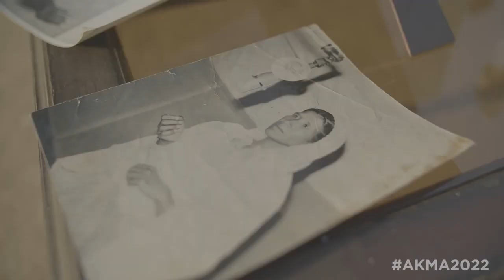Zarsanga | Queen of Pashtun Folklore | AKMA2022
Zarsanga, laureate of the 2022 Aga Khan Music Awards, is a singer from Khyber Pakhtunkhwa, Pakistan who is known as the Queen of Pashtun Folklore for her career-long devotion to the orally transmitted musical traditions of the tribally-organised Pashtun.
The Aga Khan Music Awards were established by His Highness the Aga Khan to recognise exceptional creativity, promise and enterprise in music performance, production, education, preservation and revitalisation in societies across the world in which Muslims have a significant presence.

Courtesy: Aga Khan Music Program